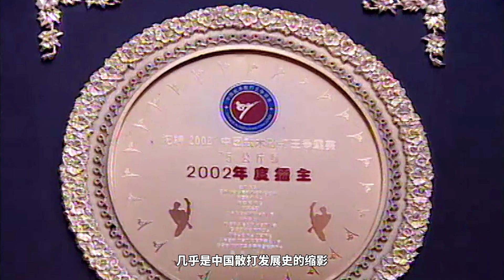中国散打外战之王宝力高，为何能够称霸擂台？4大致命武器全揭秘！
摔法、拳法、腿法、体能堪称中国散打外战之王宝力高的4大致命武器。他曾凭借摔法力克雅亚·贵莱，用重拳KO阿克帕姆，用腿法KO泰拳王鲁帕巴。宝力高曾表示，自己最大的优势就是体能好，赢比赛靠体能、拼劲和韧劲。”